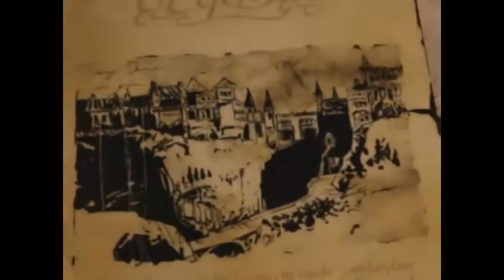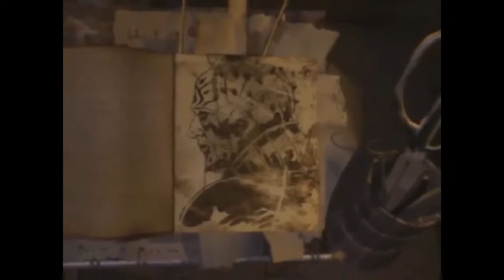Japanese RPG vs Western RPG Favorite WRPG and JRPG